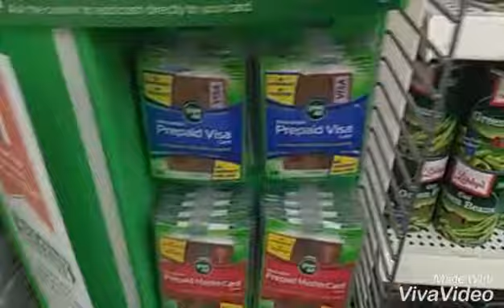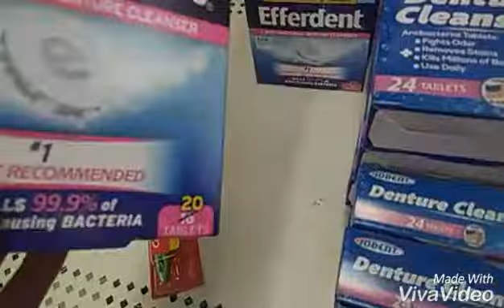Follow me around: dollar tree part 1